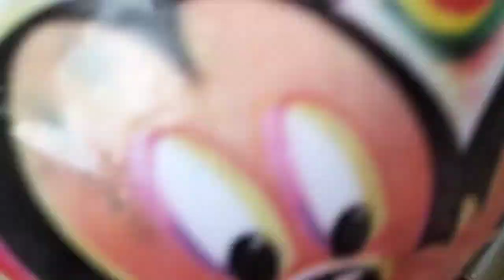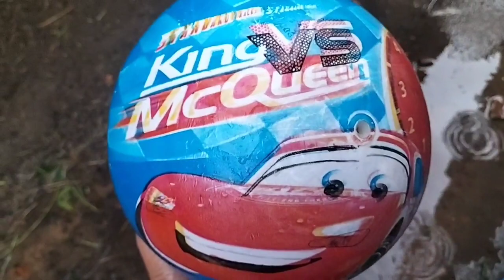wow !! menemukan bola,bola warna warni,bola sepak,bola volly,bola basket,bola takraw, bola futsal